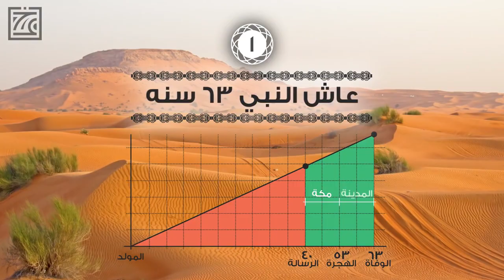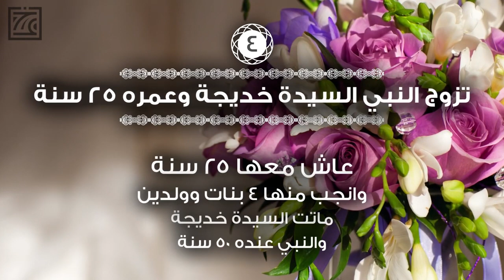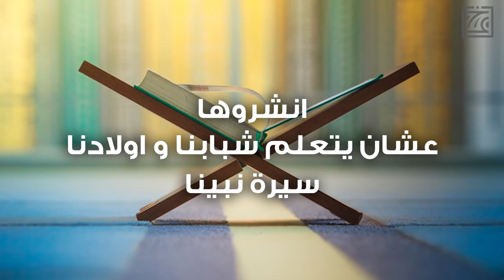مع إقتراب ذكرى مولد النبيﷺ ... ٦معلومات مؤثرة في حياة النبيﷺ بالأرقام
لمشاهدة  جميع حلقات برنامج منازل الروح  رمضان 2021